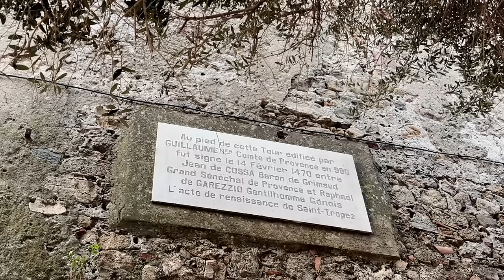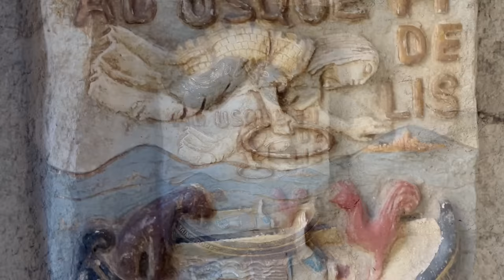L'histoire de Saint-Tropez... A Toute Berzingue !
📖 A Toute Berzingue existe aussi en livre ! 👉 Pour en savoir plus

Je vous emmène à la découverte de l'histoire de Saint-Tropez, A toute Berzingue, !

Et n'hésitez pas à me suggérer des villes en commentaire !

0:00 - Introduction
0:00 - Antiquité
0:00 - Moyen-Age
0:00 - Renaissance
0:00 - Epoque Moderne
0:00 - Epoque contemporaine
0:00 - De nos jours
0:00 - Le petit détour.

Et tout ça à fond les ballons ! Attachez vos ceintures, c'est parti ! 🏃‍♂

Une série créé à fond les ballons par Lorant Deutsch et Emmanuel Sokol
Textes survoltés : Lorant Deutsch
Montage en quatrième vitesse : Cyrille Renouvin
Habillage d'un seul jet : Emmanuel Sokol